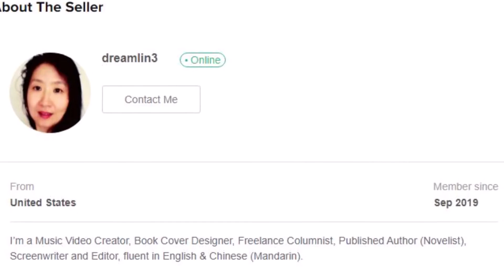Dreamlin3 Fiverr Gig - Music Photo Video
I will bring life to your still pictures; turn your treasured photo album into stunning Music Videos that will last forever.

Aspiring actors, athletes, artists etc. may take advantage of my service; create a short Bio Video to showcase their talent, work and accomplishment to the world.

Small business can promote your product and services visually thru my Music Photo Video creation.